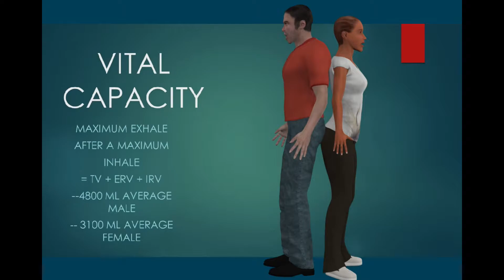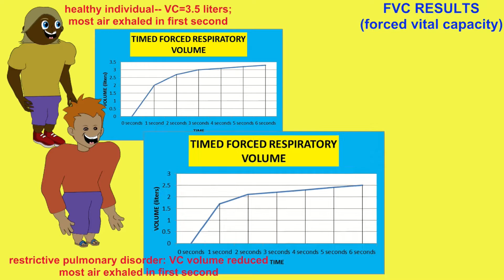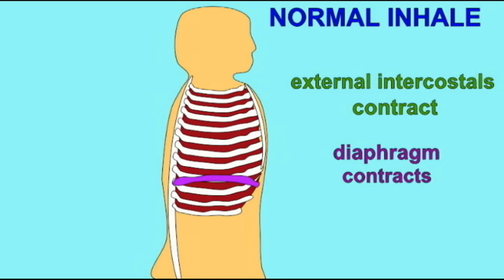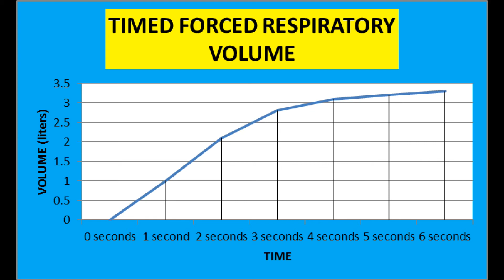FORCED VITAL CAPACITY